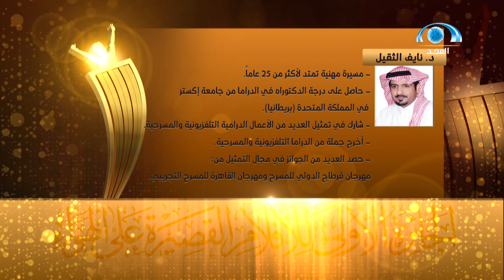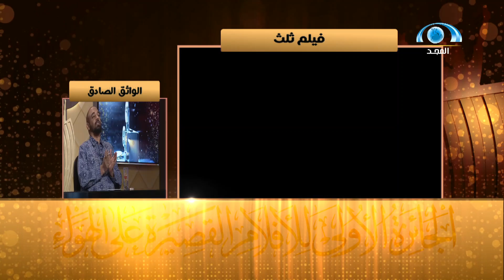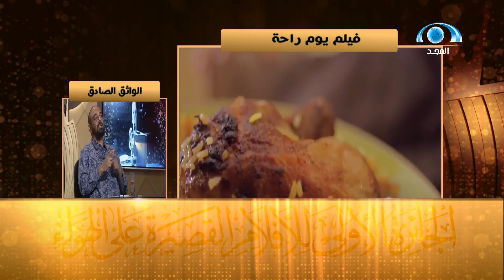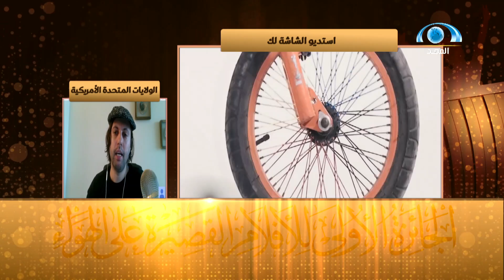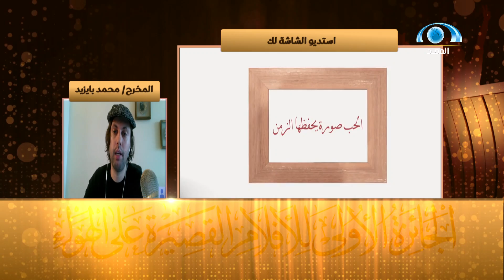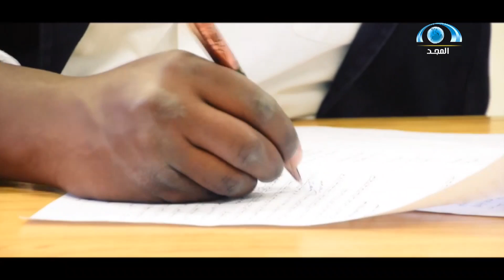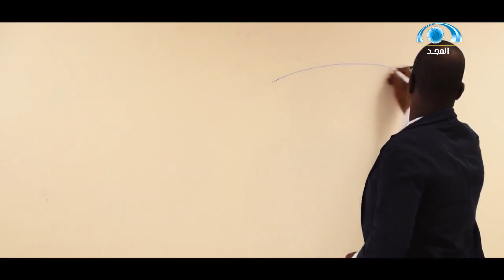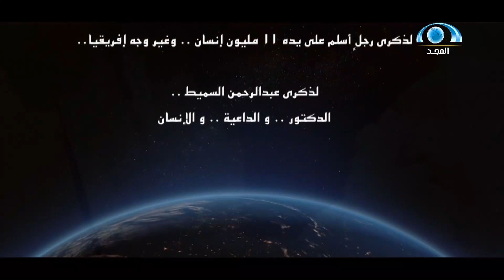الشاشة لك | الموسم الرابع - الحلقة 8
الحلقة الثامنة من الموسم الرابع لمنافسة الشاشة لك
الأفلام المتنافسة في مسار الموضوعات المحددة:
احجز مقعدك في استوديو الشاشة_لك للاستمتاع بليلة فيلمية ممتعة كل سبت عبر هذا الرابط
موعد البث:
كل سبت من الساعة 10.00 إلى الساعة 11.30 على قناة المجد العامة
مواعيد الإعادة:
الأحد (1-2.30) ظهراً
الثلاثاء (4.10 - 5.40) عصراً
الجمعة (2.30 - 4) ظهراً
هذه طريقتنا
وشروطنا
وجوائزنا
الشاشة_لك فهل أنت لها!
الشاشة لك : الجائزة الأولى والكبرى للأفلام القصيرة على الهواء | شبكة المجد